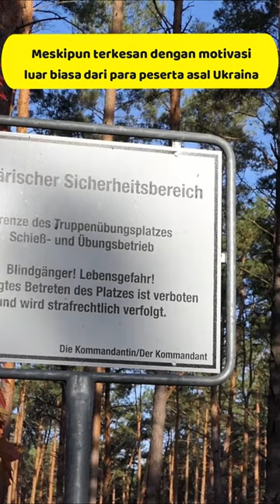KEKURANGAN PRAJURIT‼️ UKRAINA🇺🇦 KIRIM MANULA KE PELATIHAN NATO